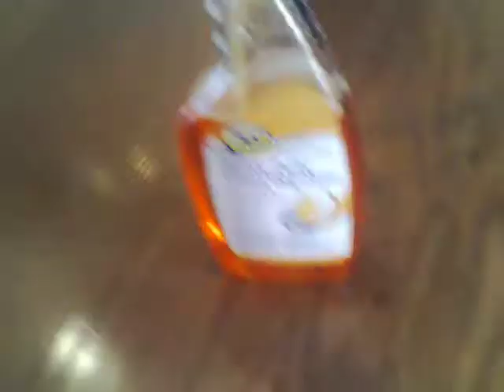Carousel Mainenance Vid 4